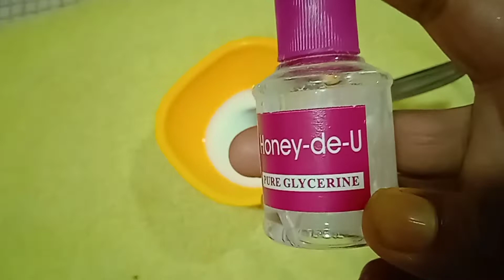Anti Aging Secrect Rice SERUM SHEET MASK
Anti Aging Secrect Rice SERUM SHEET MASK indianvloggermaya bengalivlog ‎@Sangita's Real Vlogs

Hello friends ami maya amar ch e sabai ke sagato. aj ami anti aging sheet mask baniye dekhalam ja rice water diye tairi o aro kichu use korechi ja skin er jonno khub bhalo. amar vlog jadi bhalo lage to like share kore pashe theko plz.